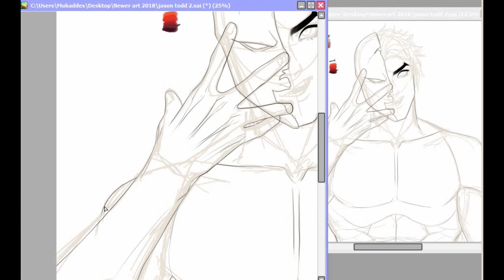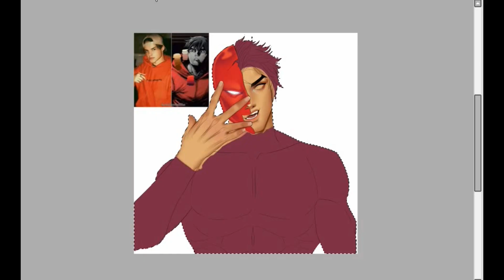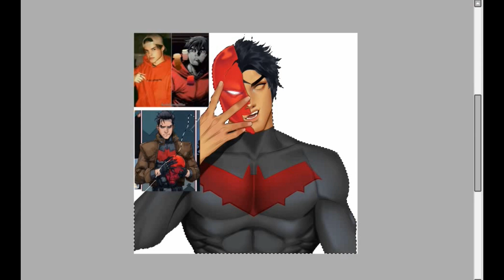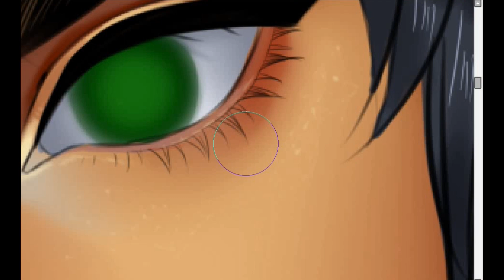Jason Todd A.K.A Red Hood - Batman [ SPEEDPAINT ]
He's my all time favourite right next to Nightwing! Ok, I want to rant about this character a little bit.

So even tho I joined the fandom just recently I know about the vote against killing Jason Todd off by fans. I'm so disappointed in them.

I feel like they shouldn't have listened and killed him off, but instead showed his character development from being an angsty and aggressive teen, who doesn't listen to Batman, to a person who improves on himself and makes himself better.

OR they could've still made him become the Red Hood, but just not by DEATH!

(I feel like fans (all fans, not just in Batman) like to kill characters off based on how annoying their personalities are. Which is just messed up. I wish it was like Haikyuu where irritating characters develop into a lovable character.)

Deviantart: Mint-Tuna
Sketchfab: Muka99
Artstation: Muka99